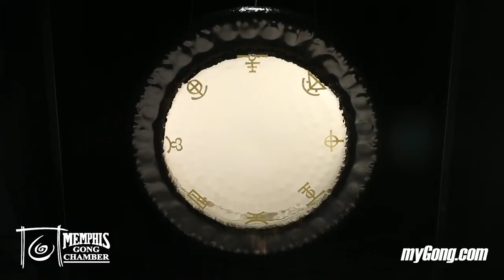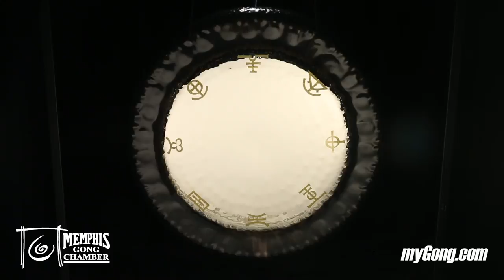Meinl 32" Don Conreaux Eight Corners of Heaven Mirror Gong (G32-DC-B-1022818I)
*SOLD* Meinl 32" Don Conreaux Eight Corners of Heaven Mirror Gong available from myGong.com. Take a look at our Don Conreaux Eight Corners of Heaven Mirror Gongs

Other gear used in this video: Meinl Gong Mallet - Small